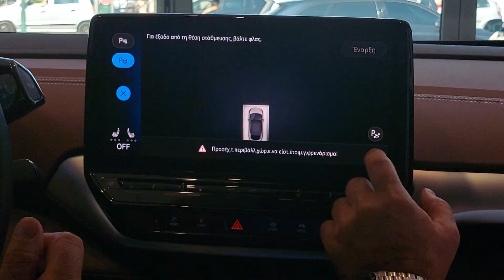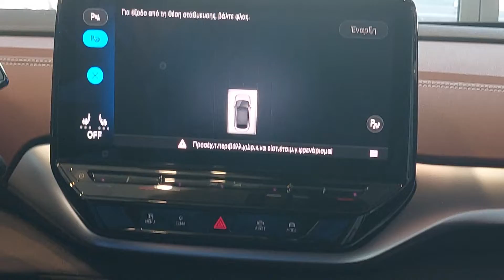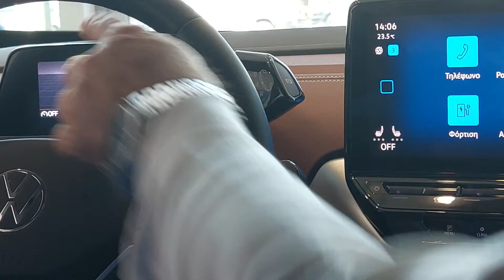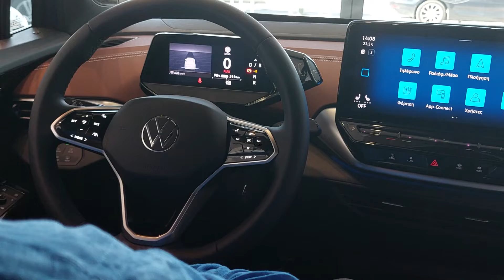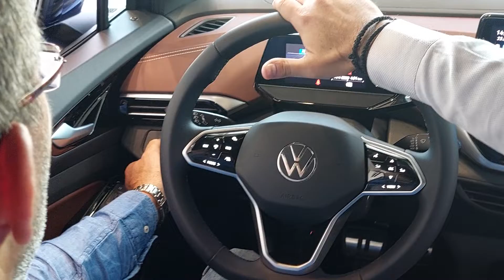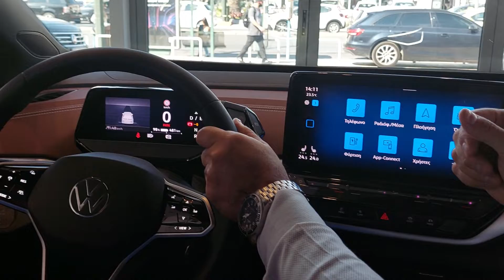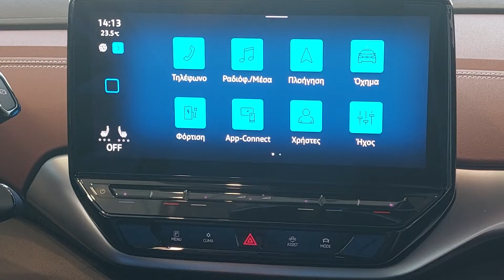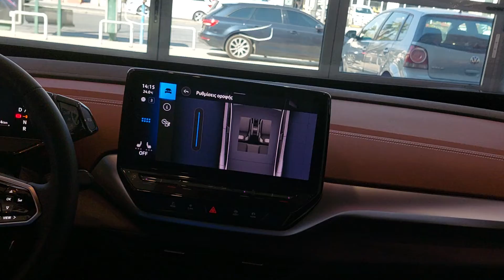Αναλυτική περιγραφή / Detailed presentation 3 μερος / part VWID4 .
VW ID3 . VW ID4 . VW ID5